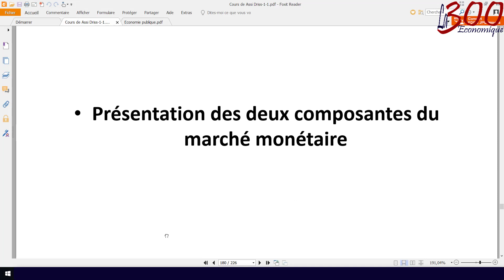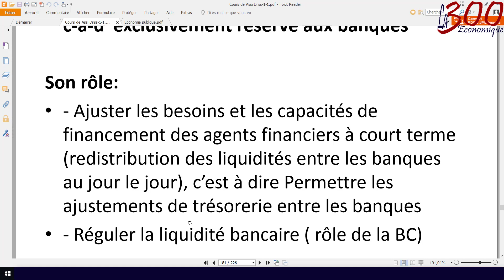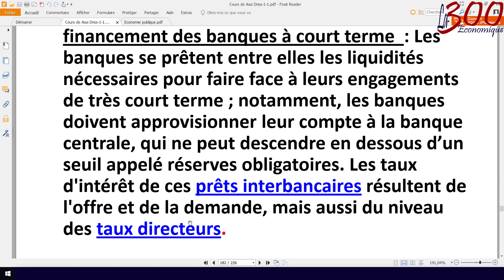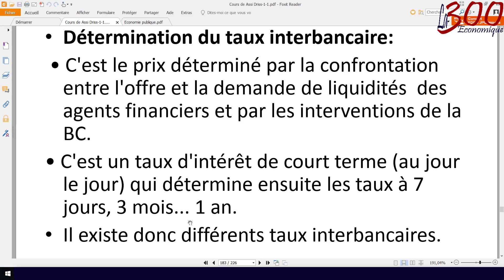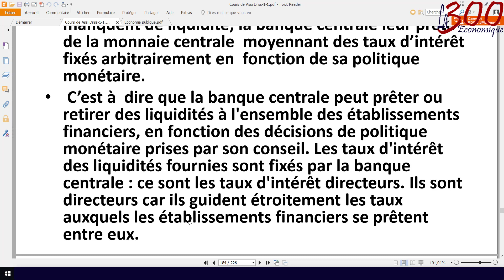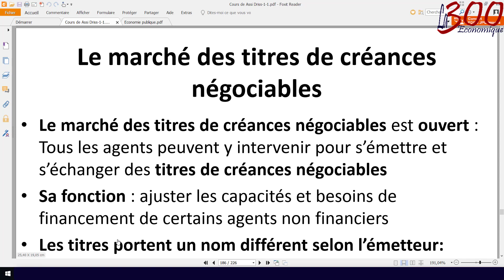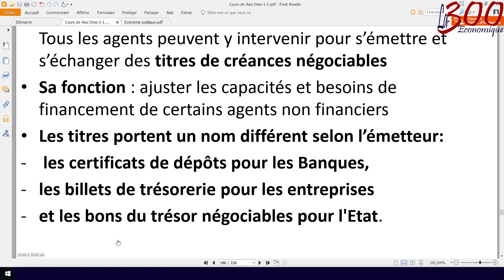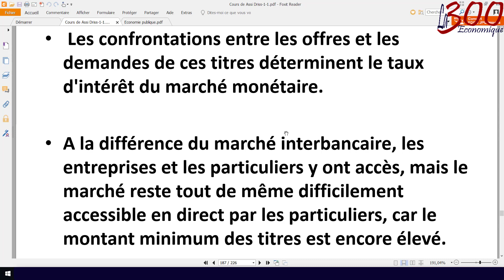La 300 Economique : Economie monétaire s4 Episode13 Le Marché Des Capitaux Partie 2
Cette Episode 13 de La300Economique on explique le mécanisme du Marché Des Capitaux Partie 2 de l’économie monétaire et financière du semestre 4
 🔔A Ne pas oublier de frapper cette notification  🔔